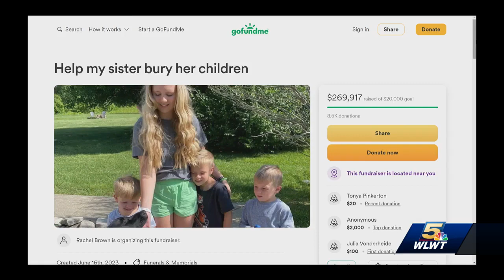Middletown Schools teacher dies while visiting home in Puerto Rico